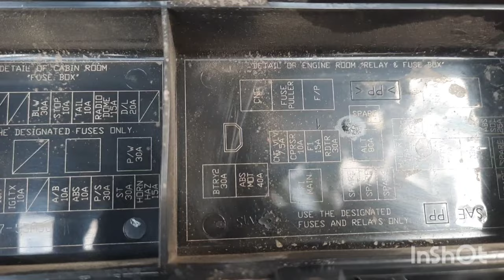Rediator-fan not working properly || overheating problem in car ||solution of car heating problem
This video is based on car rediator fan .if your rediator fan not working properly how can you solve this problem by yourself. What are the reasons for not working car rediator fan. How to solve car heating problem due to fault in rediator fan.in this video I have shared my personal experience through you can solve rediator fan mechanical  problem. Anyone can solve rediator fan heating problem if rediator relay become bad. Through interchanging rediator relay you can diagnose relay and can fix heating problem. If you are in emergency and your rediator fan not working how can you this this problem temporary and what is the permanent solution of this problem.  What are the components of rediator fan. How can you solve rediator problem by ourselves.